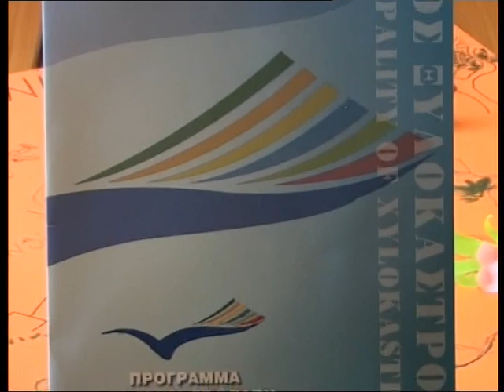Ανταλλαγή Νέων Δήμου Ξυλοκάστρου - Ευρωστίνης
Ο Δήμαρχος Ξυλοκάστρου Ευρωστίνης κ. Αντώνης Κλαδούχος και ο πρόεδρος της Δημοτικής Κοινωφελής Επιχείρησης κ. Ρέστας Σπυρίδων καλωσόρισαν τους νέους και νέες και τους ευχήθηκαν «Καλή επιτυχία» στον κύκλο των εργασιών τους.

Ο Δήμος Ξυλοκάστρου- Ευρωστίνης φιλοξενεί επίσης Ευρωπαίους εθελοντές σε συνεργασία με το Ινστιτούτο Νεολαίας του Υπουργείου Παιδείας για την υποστήριξη του Παιδικού Σταθμού Ξυλοκάστρου, του Κέντρου Δημιουργικής Απασχόλησης Παιδιών (ΚΔΑΠ), του προγράμματος «Βοήθεια στο Σπίτι» και του Γραφείου Πληροφόρησης Νέων του Δήμου.

Η Δημοτική Κοινωφελής Επιχείρηση μαζί με το «Γραφείο Πληροφόρησης Νέων Δ. Ξυλοκάστρου - Ευρωστίνης» προωθεί τα προγράμματα που αφορούν στην υποδοχή νέων εθελοντών από χώρες της Ε.Ε., με σκοπό την υποστήριξη των κοινωνικών υπηρεσιών του Δήμου, αλλά και την ανάπτυξη πολιτικών ενάντια στο ρατσισμό και την ξενοφοβία, αξιοποιώντας παράλληλα τις ευκαιρίες και τα προγράμματα της Ευρωπαϊκής Ένωσης για τους νέους.

Την ίδια στιγμή δίνεται η δυνατότητα σε νέους του Δήμου από 16 έως 30 ετών να συμμετάσχουν σε αντίστοιχα προγράμματα σε χώρες της Ευρωπαϊκής Ένωσης από 3 εβδομάδες έως 6 μήνες.